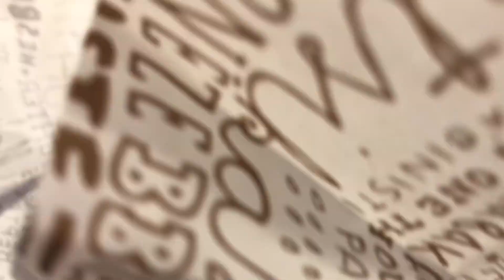HaSu LAskeTeLu ViDeo